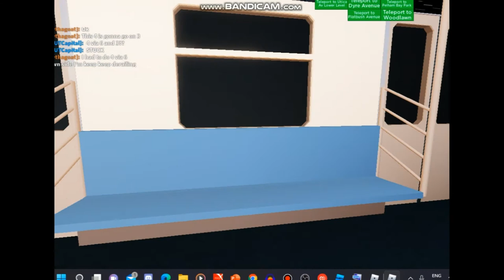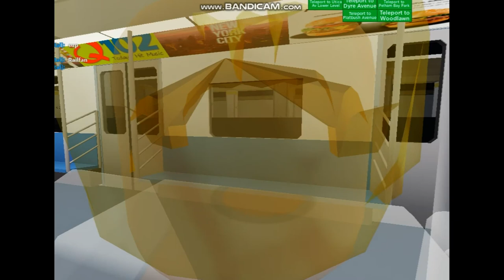[ROBLOX] Riding an R142A on MTA's Lexington Avenue Lines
This game is only a trained drive, If you want to drive a train then please join the group and wait for an announcement for a training from the Discord server, but Discord not required to join.
You must be 13+ in order to attend one, if you are not, that's against Discord Terms Of Service and have to wait until you are 13+ as an actual age